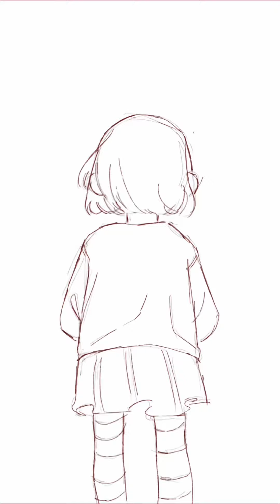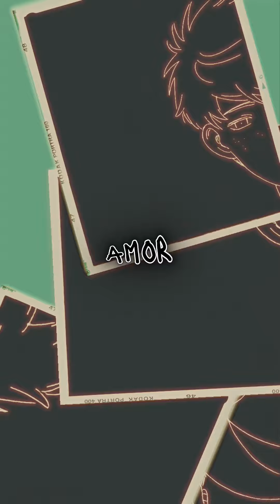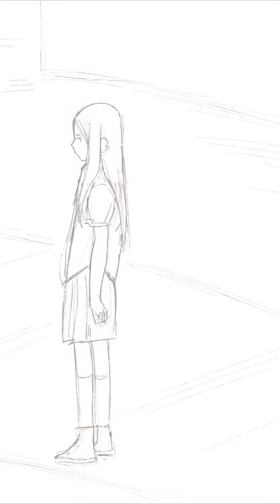We can’t be friends COVER ESPAÑOL (Ariana Grande)